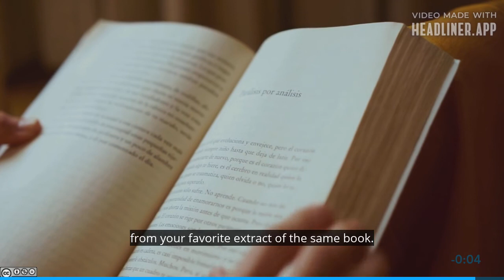The Alchemist Podcast